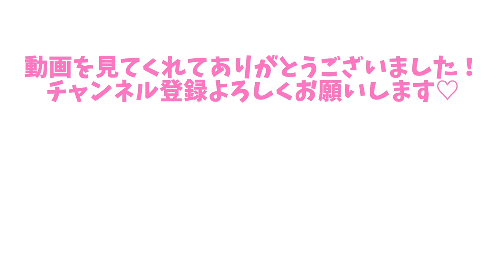【婚活アラサー女子の現実】オンライン合コン、アプリ、婚活事情。【zoom飲み会】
【アラサー婚活女子】
オンライン飲み会！zoomで婚活トークしてみた！
・婚活女子の現状
・オンライン合コン
・婚活アプリ
・奢る奢らない論争
・結婚したい女
・結婚はイメージが大事